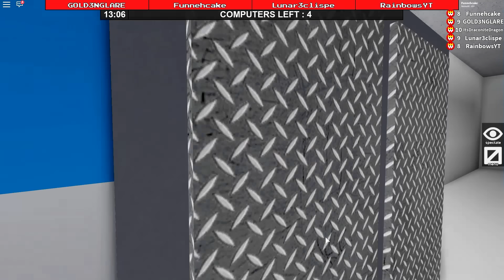The Tik Tok Queen in Roblox Flee the Facility! (Funny Moments)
Boys vs. Girl once again! Can we beat the mighty Queen?

► KREW!

Roblox Star Creator Code ► Funneh